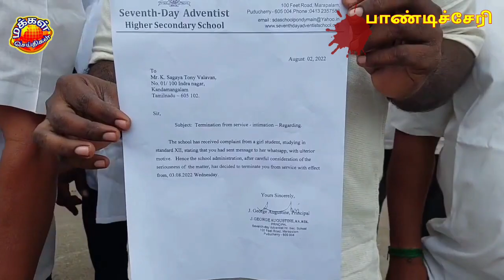12-வகுப்பு மாணவி | ஆசிரியர் கைது | வாட்ஸ் அப்பில் ஆபாச குறுந்தகவல்கள் | பாண்டிச்சேரி | கோ.கணபதி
12-வகுப்பு மாணவி | ஆசிரியர் கைது | வாட்ஸ் அப்பில் ஆபாச குறுந்தகவல்கள் | பாண்டிச்சேரி | கோ.கணபதி

About this video : பாண்டிச்சேரி மாநிலத்தில் தனியார் பள்ளிக்கூடத்தில் பன்னிரண்டாம் வகுப்பு படிக்கும் மாணவி ஆசிரியர் ஒருவர் பாலியல் தொந்தரவு செய்த காரணத்தினால் பாட்டாளி மக்கள் கட்சியின் மாநில அமைப்புச் செயலாளர் காவல்நிலைய மற்றும் தலைமை ஆசிரியரிடம் சென்று புகார் அளித்த பொழுது எடுத்த காணொளி!